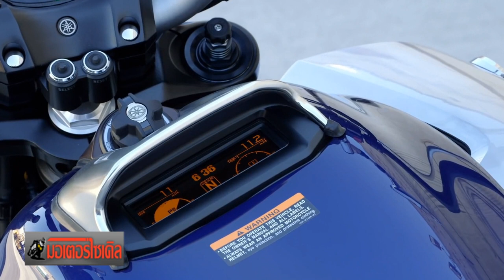Yamaha VMAX Star Cruiser ยักษ์ใหญ่ 1,700 ซี.ซี. ที่อาจได้เห็นในปี 2560 : motorcycle tv